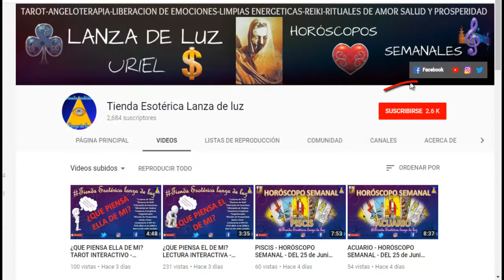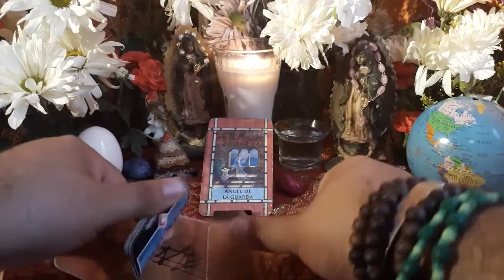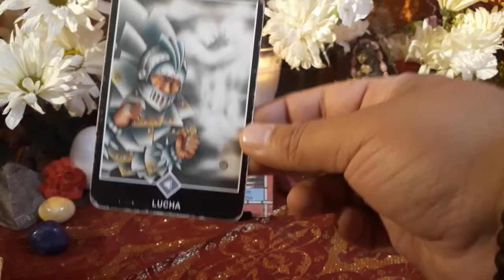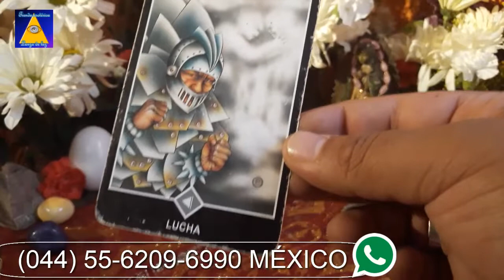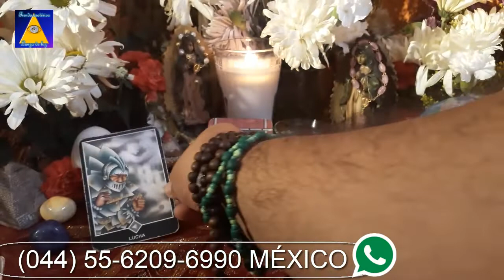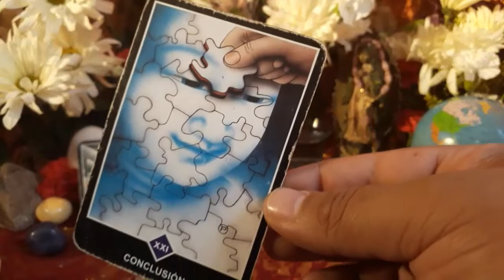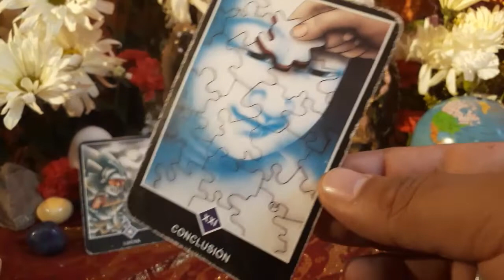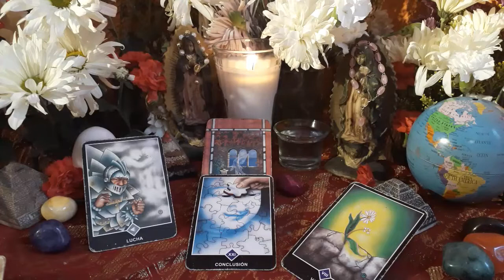ARIES - HORÓSCOPO DEL 30 DE JULIO AL 5 DE AGOSTO